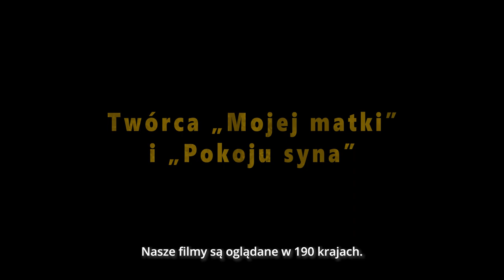LEPSZE JUTRO - słodko-włoska komedia z Jerzym Stuhrem w kinach na Dzień Kobiet!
Nostalgiczna komedia zdobywcy Złotej Palmy Nanniego Morettiego.

Giovanni, znany włoski filmowiec ma zamiar nakręcić swój nowy film. Ma to być jego najambitniejszy projekt od lat. Jednak podczas produkcji musi mierzyć się nie tylko z typowymi trudnościami na planie filmowym oraz problemami finansowymi koproducenta: jego małżeństwo znajduje się na zakręcie, a córka nawiązuje romans z dużo starszym mężczyzną. Do tego zmieniająca się branża filmowa i nowe oczekiwania widowni zmuszają go do przewartościowania swojego życia. Czy Giovanni znajdzie dla siebie miejsce we współczesnym świecie?

Dystrybucja ze wsparciem Dystrybucyjnego Funduszu Włoskiego Ministerstwa Kultury we współpracy z Cinecittà.